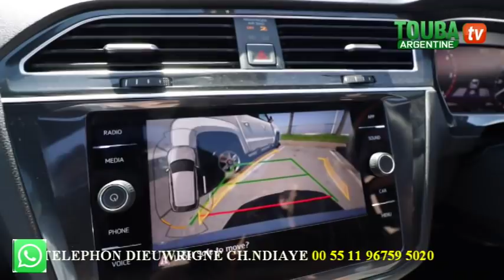Pour tout immigré qui veut acheter, louer ou dédouaner une voiture neuve à prix abordable veuillez